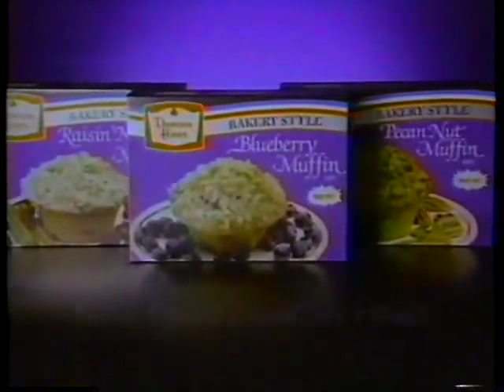Duncan Hines ad, 1986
Spot fr the brand's new "bakery style" muffin mixes.